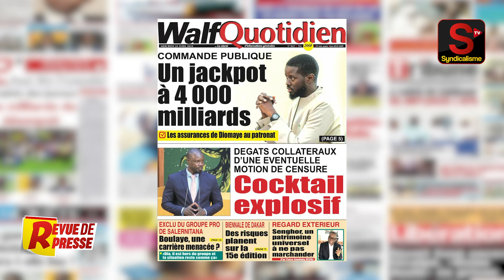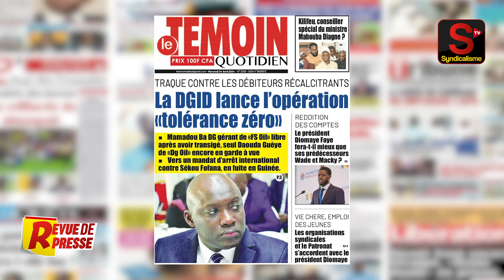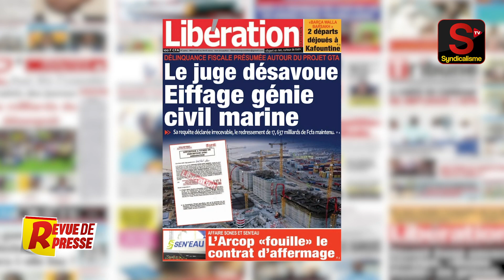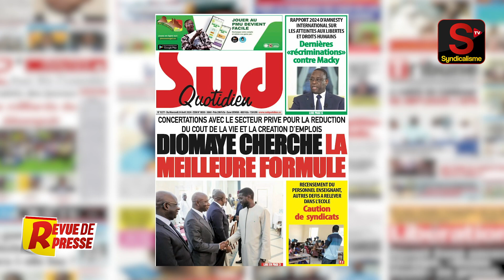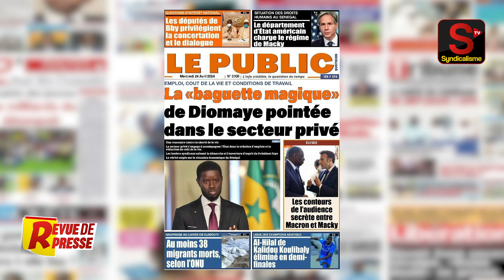🔴 Revue de Presse (wolof) syndicalisme.net Mercredi 24 Avril 2024